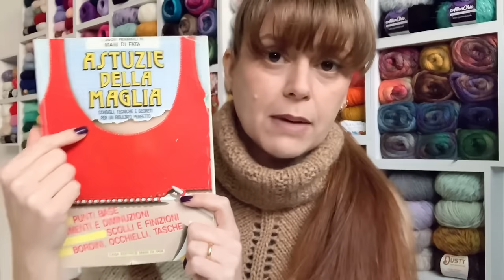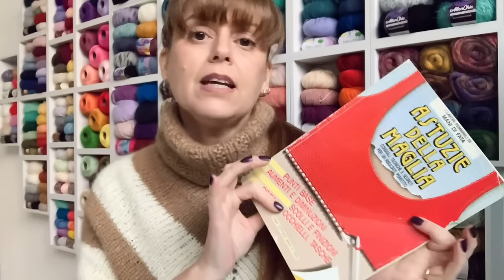Preferiti 2023 maglia e uncinetto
Ciao a tutti, in questo video vi dico quali sono stati i miei filati, strumenti, progetti, … preferiti del 2023! E i vostri quali sono? 🧶😘

Vi metto i link dei prodotti citati nel video perché so già che me lo chiederete! 😘